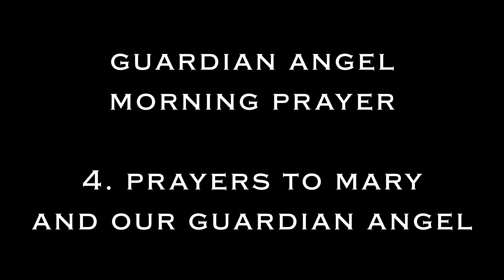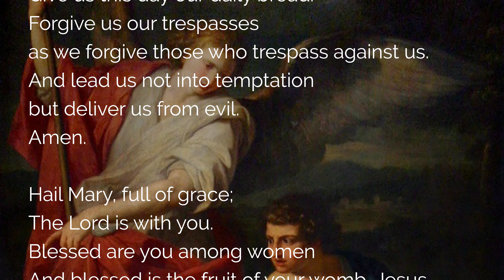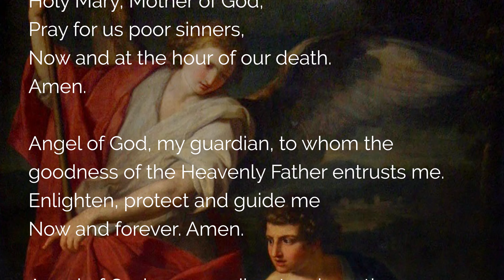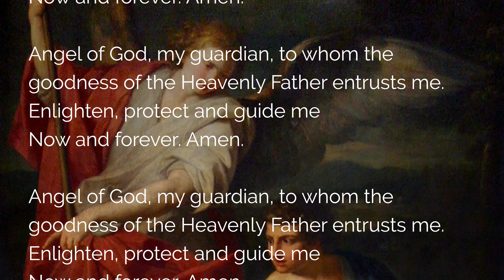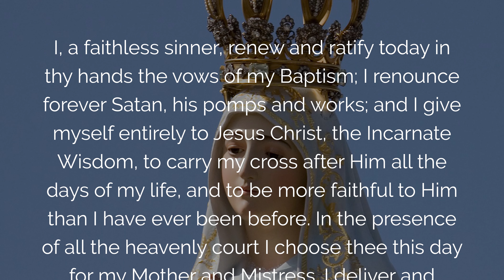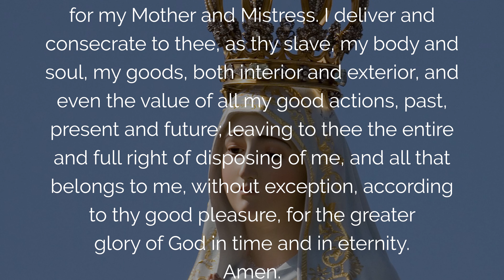🙏 GUARDIAN ANGEL DAILY MORNING PRAYER 🙏 Holy Angel Protect Me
This Daily Morning Prayer with my Guardian Angel helps you start the day under divine protection, grow in self-confidence and in God, and live without anxiety or fear in God's presence. This guided meditation confides in the guardian angel's morning prayer and intercession as divine protection against anxiety attacks, a difficult boss, and conflict, to enter personal development and spirituality in the school of Christ.

🌹 Join the novena to Saint Michael the Archangel and the guardian angels

00:00 Introduction to the Daily Morning Prayer with my Guardian Angel
00:59 1. Prayer for my day
02:29 2. Prayer for meetings
03:38 3. Prayer for growth
05:04 4. Prayers to Mary
and our Guardian Angel
08:22 5. Consecration of the day to Jesus through Mary
09:58 Final Prayers and Conclusion for the Day

 ▬▬▬▬▬▬▬▬▬▬▬ VIDEO SUMMARY ▬▬▬▬▬▬▬▬▬▬▬

Daily Morning Prayer with my Guardian Angel under divine protection